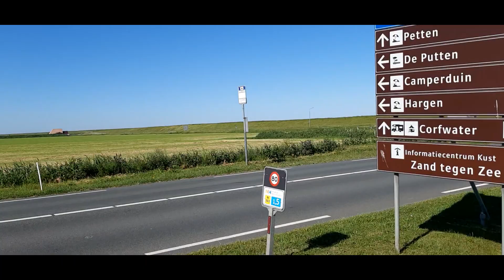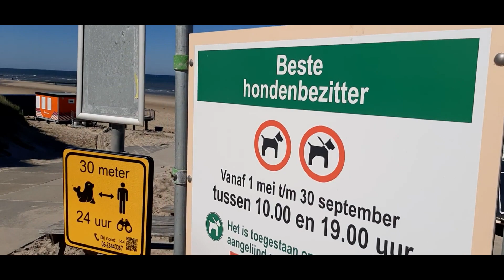Noord-Holland mit dem Fahrrad erkunden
Noord-Holland bieiet alles, was das Radler-herz begehrt:
gute Radwege, malerische Dörfer,:ineressante Museen; einladende Campigplätze, kulinarische Besonderheiten und natürlich : Strand und Sand und hier und da eine Strandbude zum Einkehren.